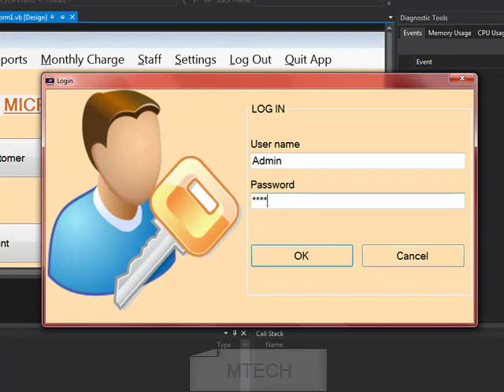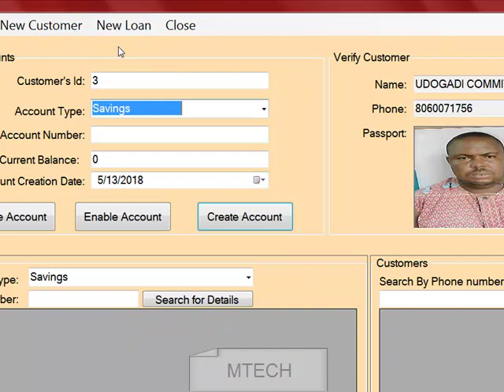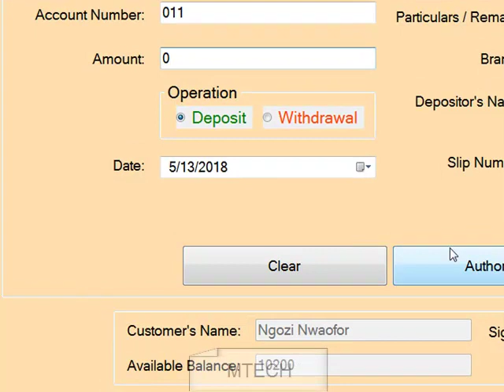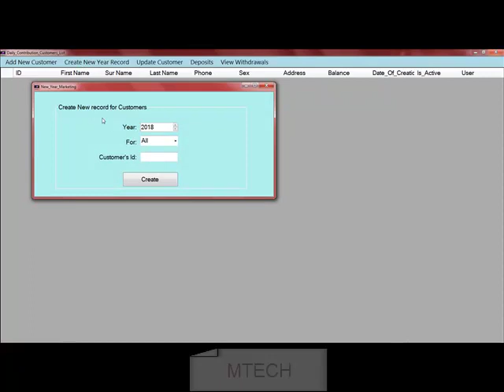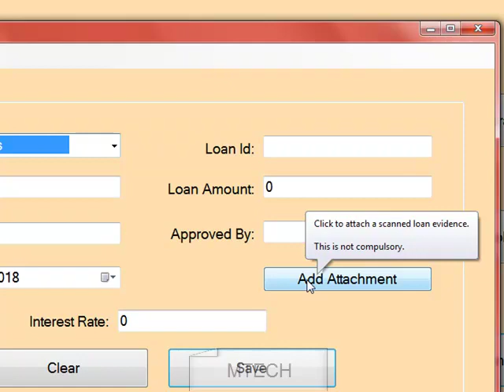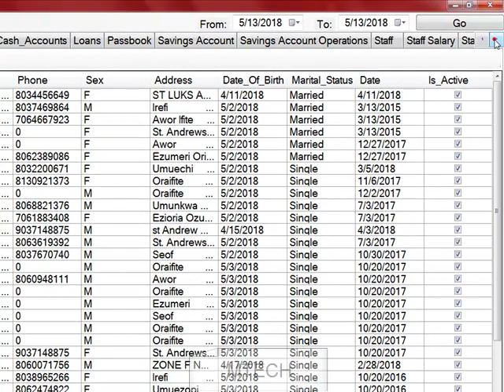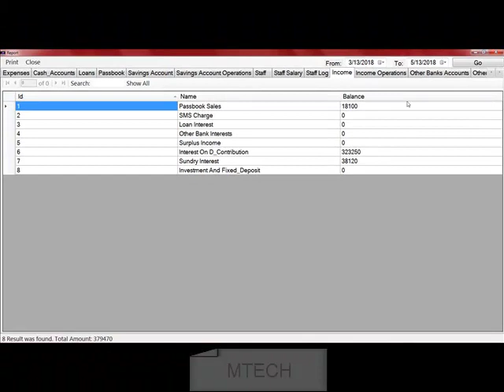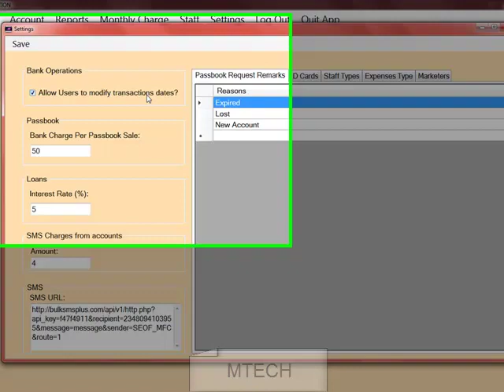Bank Managment Software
This is a Bank Managment Software which was created for a client. The source code is commercially available and can be modified upon request.

It included most banking operations like Savings account, Loan accounts and Daily Contribution. Other account types can easily be integrated since the program is dependent on the account types found on the database.

A standard report and analysis system was included.

The GUI of this software has been updated to the image used as its thumbnail.